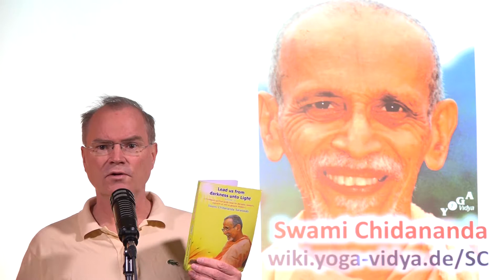Innere Verpflichtung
Das Leben ist voller Pflichten. Aber am wichtigsten ist die innere Verpflichtung. Äußere Aufgaben, äußere Verantwortung, soziale Pflichten, familiäre Aufgaben – alles ist wichtig. Aber am wichtigsten ist die innere Verpflichtung. Das ist die Essenz eines Vortrags von Swami Chidananda, über die Sukadev hier berichtet. Ein Vortrag aus der Reihe "Klassische Yoga Vedanta Spiritualität" - inspiriert durch Swami Chidananda In diesem Video geht es um Themen wie Verpflichtung sowie Innere Verpflichtung.